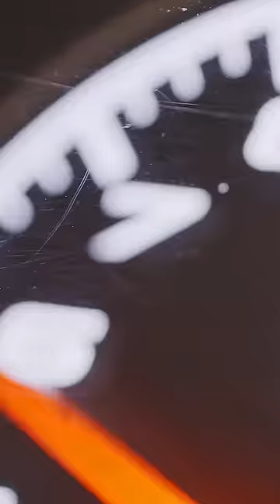Infinity Display Console - Pulsar P150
Beauty Of The Infinity Console. Checked out the infinity display console on the Pulsar P150 yet?